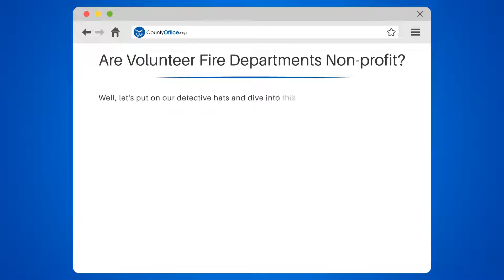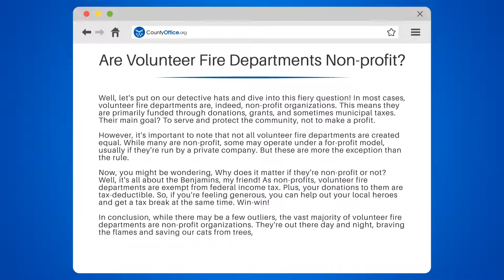Are Volunteer Fire Departments Non-profit? - CountyOffice.org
Are Volunteer Fire Departments Non-profit? In this informative video, we're delving into the interesting world of volunteer fire departments. Are they non-profit organizations? What does that mean for them and for you? Let's find out!

We'll start by exploring the nature of volunteer fire departments and their primary goals. We'll discuss how they are funded, mainly through donations, grants, and sometimes municipal taxes. But, it's not all about the money; their main mission is to serve and protect the community.

We'll also delve into the exceptions. Not all volunteer fire departments are non-profit. Some may operate under a for-profit model, especially if they're run by a private company.

Why does it matter if they're non-profit or not? We'll answer that too! As non-profits, volunteer fire departments are exempt from federal income tax, and your donations to them are tax-deductible.

Whether you're a community member or a potential donor, understanding the nature of volunteer fire departments is crucial.